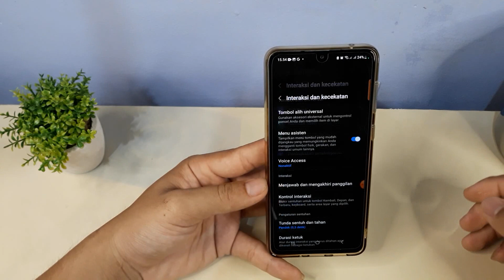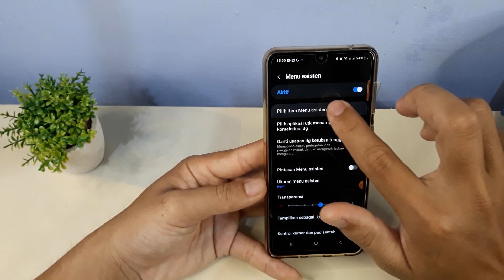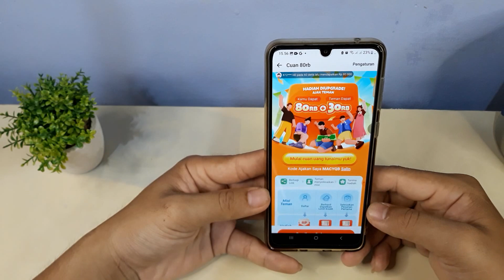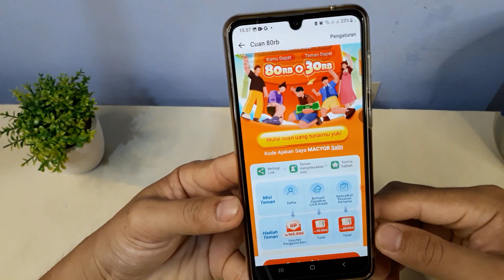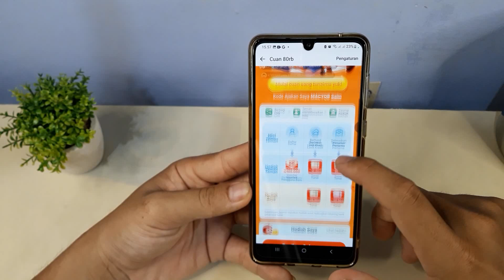Cara Mengaktifkan Menu Asisten Hp Samsung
Berikut ini cara mengaktifkan menu asisten di hp samsung.
semoga bermanfaat